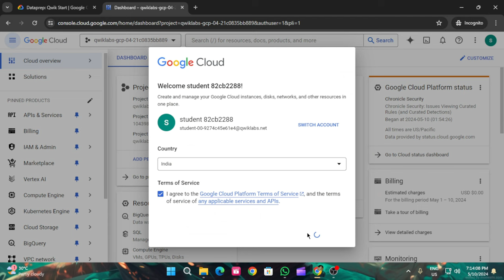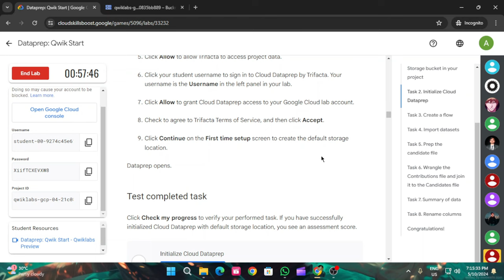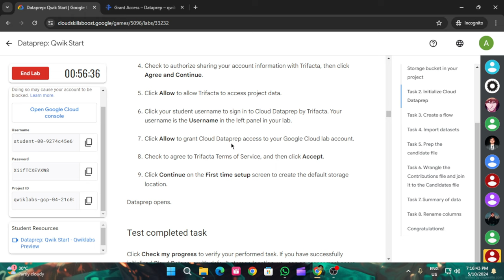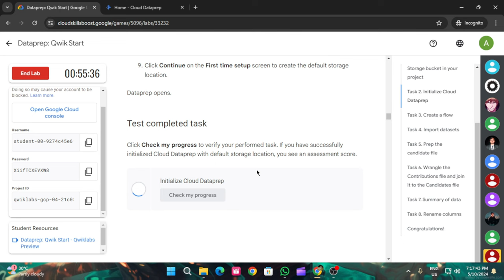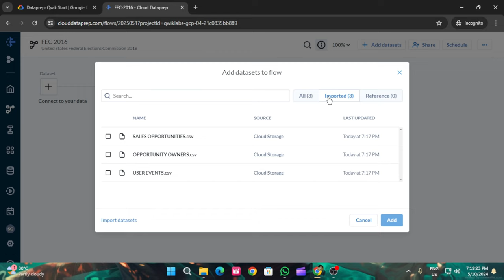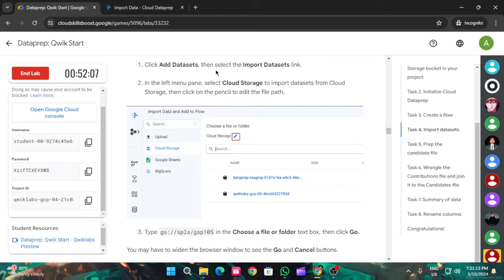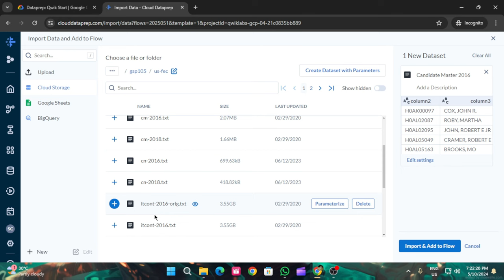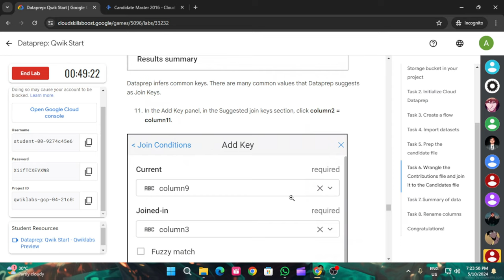Dataprep: Qwik Start | Arcade 2024